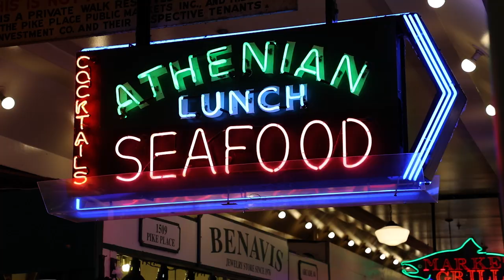Best of Seattle (Ending at the Airport) | Shore Excursion | NCL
Past and present thrive side by side in Seattle, and you'll see it all on this tour of the best that Seattle has to offer. Circle the Seattle Center campus on your way to the Space Needle, where you'll soar to the top by elevator for an unforgettable vista of the Emerald City. From here, you'll head over through newly renovated Belltown to the Pike Place Market, the West Coast's largest and oldest open-air farmers market. Here you’ll have the opportunity to browse the hundreds of curio shops and local artisan stalls. Don't forget to check out the 'Flying Fish', one of the more famous vendors at the Market. Then you will be treated to a scenic drive through the city to view Seattle's sports stadiums, and then discover the historic flavor of Pioneer Square, Seattle's birthplace dating back to 1852. Pass the International District and tour through the downtown core and shopping district en route to the airport.

Book & Plan Your Best of Seattle (Ending at the Airport) Shore Excursion